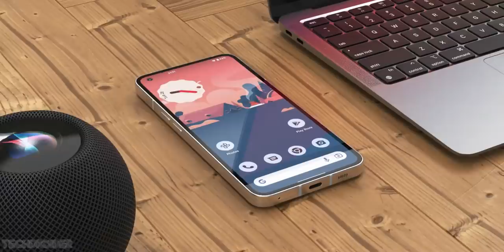Nothing Phone 1 - UNBOXING Concept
Unboxing Nothing Phone 1 (Concept). Nothing is all set to launch the Innovative new Nothing Phone 1 with Mind Blowing Design and decent Specifications. It is coming with Stock Pixel Like Nothing OS, and Glyph Interface LED Light Design which is awesome.